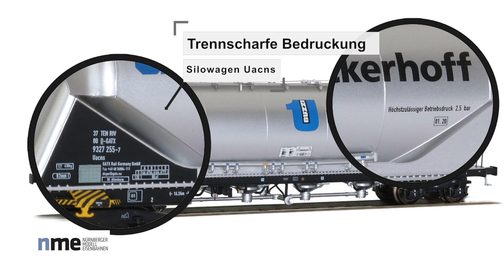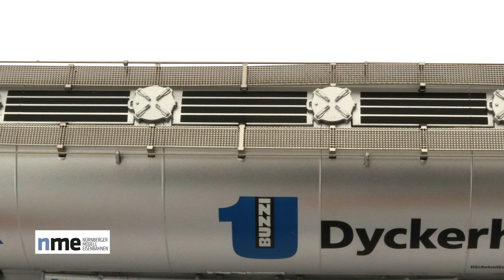Produktvorstellung Uacns Zementsilowagen GATX von nme in Baugröße 1:87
Kurze Produktvorstellung des Silowagen Uacns von nme. Hier in der Bedruckungsvariante GATX "Dyckerhoff". Man beachte die feinen geätzten Laufgitter und die feine Bedruckung.